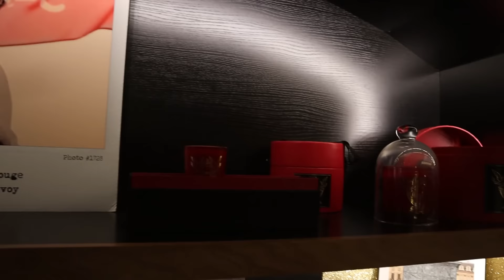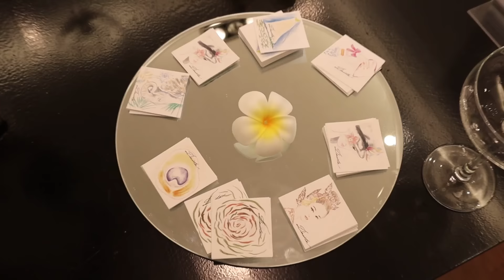Paris Perfume Trip Vlog December 2018 - Jovoy boutique tour !!!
Hello and welcome back to My Perfume Vlog :)
I recently visited Paris for the annual meeting with great friends from the fragrance community and for doing some perfume creating / formulating classes.
In between, I tried my best to shoot some videos for you, my dear subscribers, giving a tour from the prestigious perfume boutique " Jovoy - Parfums Rares" and some footage from the Guerlain boutique in Rue Saint-Honoré and Parfums Dusita Boutique in Paris as well.
Editing process on this video for the last couple of days has been a nightmare, so please show some love to your hommie :)

Cheers :)